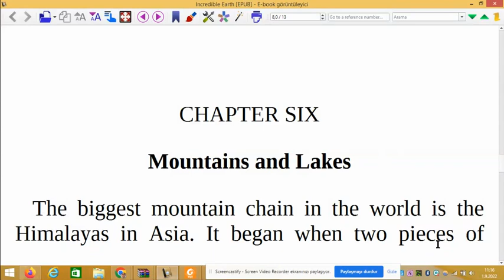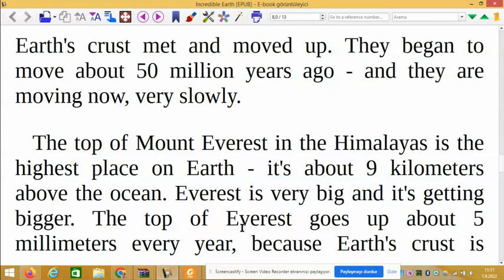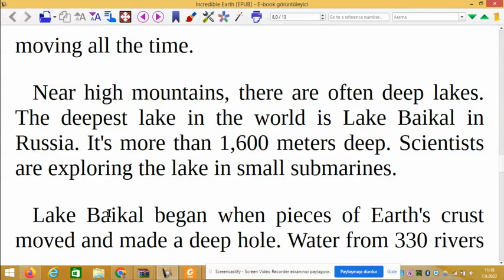6. Bölüm - The Incredible Earth (Level 1- İngilizce Türkçe Sesli Hikayeler)